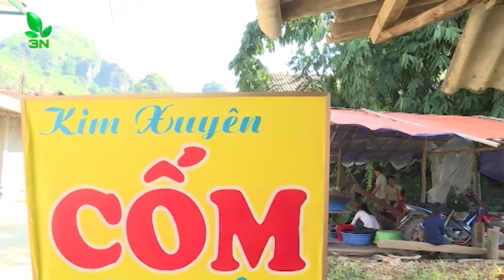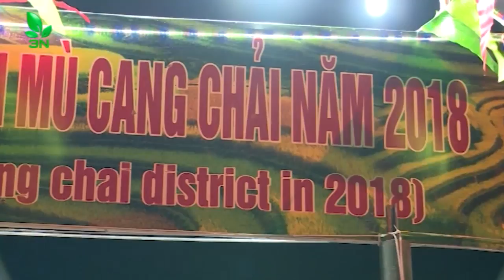Mù Cang Chải: 'Cốm nếp tan, rượu thóc' được thương mại hóa | VTC16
VTC16 | Mù Cang Chải thương mại hóa đặc sản từ lúa như Cốm nếp tan của ngừoi Thái ở khu vực đèo Khau Phạ. , rượu thóc La Pán Tẩn nổi tiếng. Đây vốn là đặc sản riêng có của đồng bào Mông ở La Pán Tẩn. Không thể phủ nhận vẻ đẹp và sự choáng ngợp của những ruộng bậc thang vàng óng mùa lúa chín ở Mù Cang Chải trong những ngày thu này. Vài năm trở lại đây khi du lịch phát triển, Mù Cang Chải thu hút được nhiều du khách hơn.